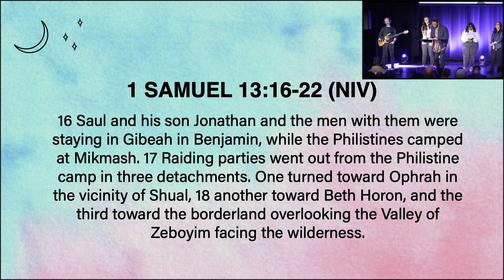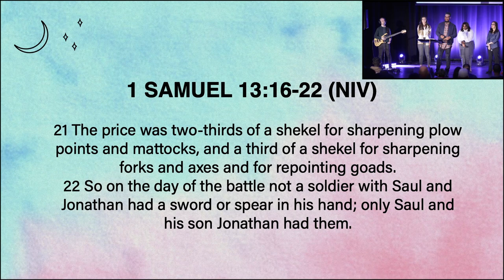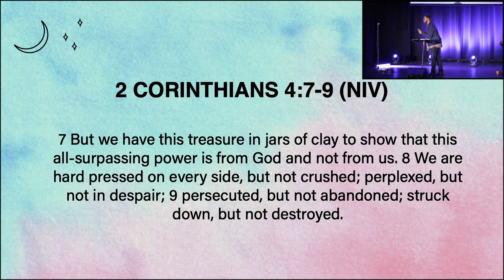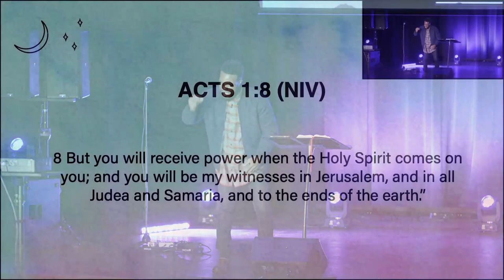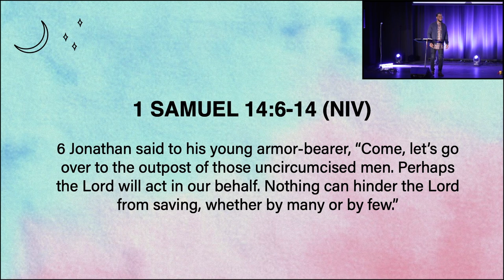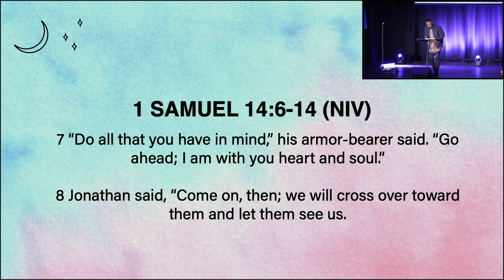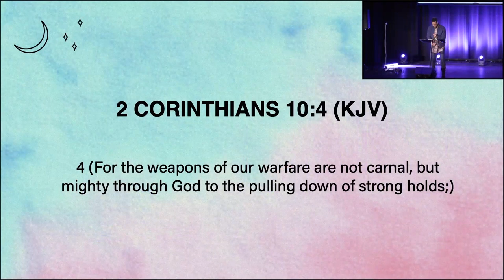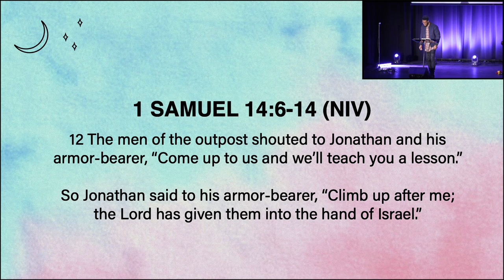Unfit for Battle | Anthony Vaughn | Celebration Church DC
From the message series "Above and Beyond."
Anthony Vaughn | Celebration Church DC

💬 To receive the Zoom link for 21 Days of Community Prayer,